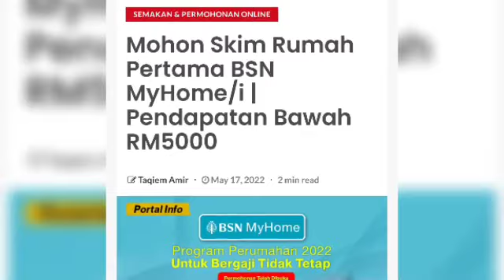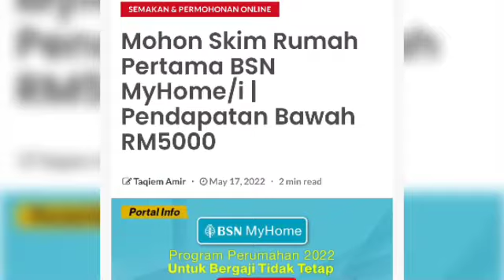INI YANG DINANTIKAN PENGGUNA BSN DI HUJUNG MEI INI !!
BSN MYHOME